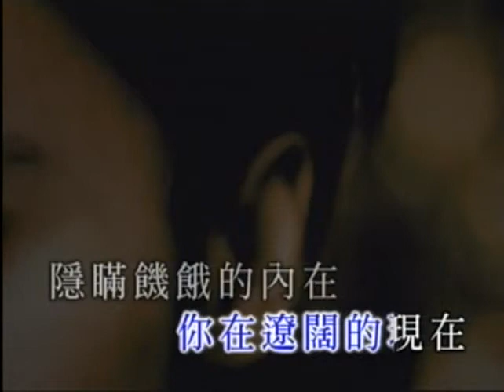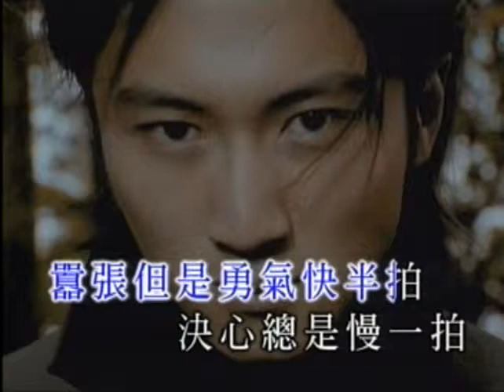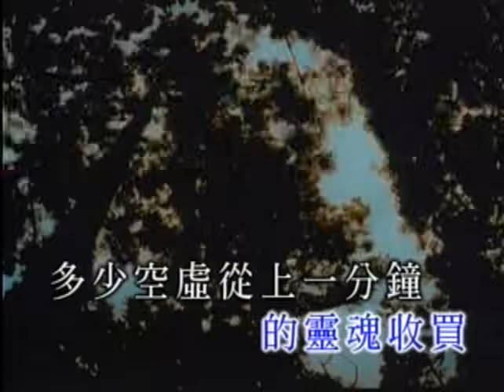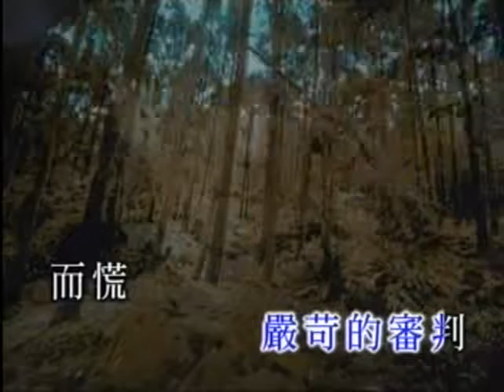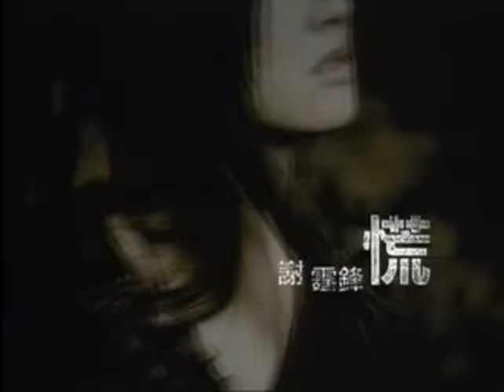nicholas tse 謝霆鋒-慌MV HQ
超級有FU的一首歌阿~
歌詞編曲都很讚,中段弦樂好優!
欣賞MV還可以懷念美麗的許瑋倫...
收錄於謝霆鋒[世紀預言]專輯